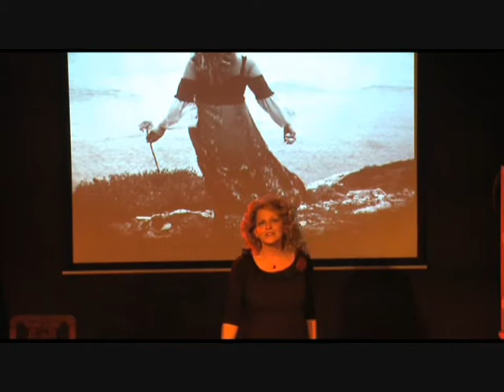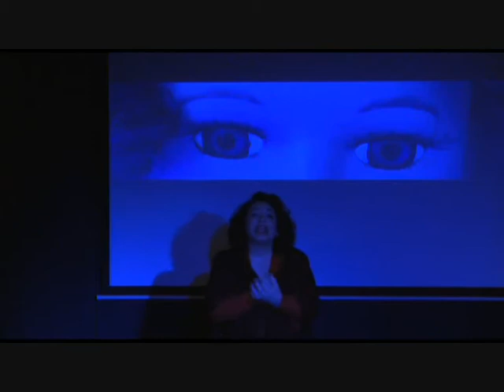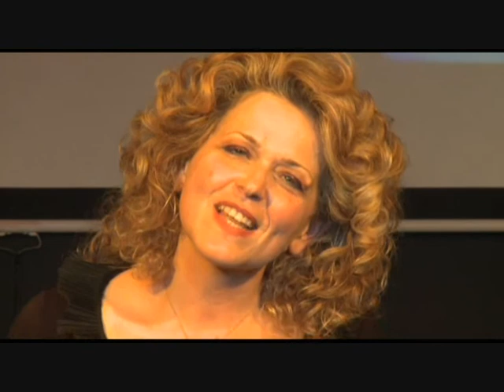αφιερωμα στη Κικη Δημουλα -αποπειρες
Δραματικη επεξεργασια: Μαρια Ρουση